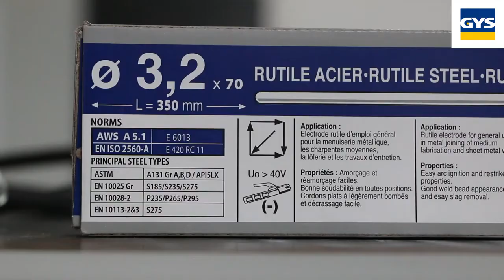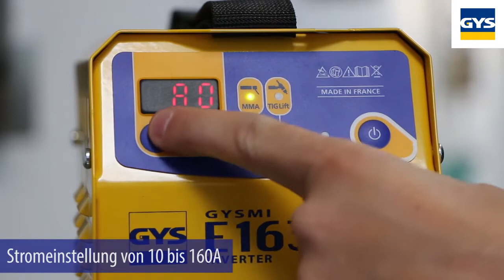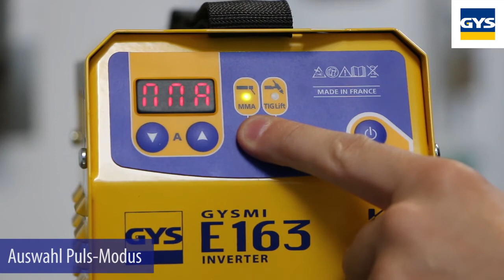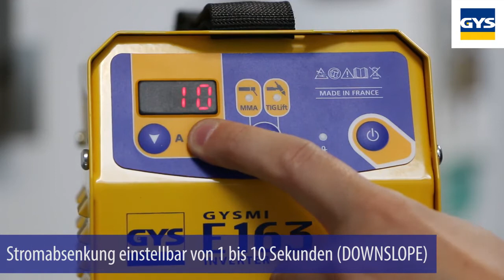Anleitung zum Schweißgerät GYSMI E163 von GYS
Das mikorprozessorgesteurte Elektroden- und WIG-Schweißgerät eignet sich mit seinem gepulsten MMA-Schweißmodus besonders für Steignähte. Der Pulsmodus verringert die Energieeinbringung, bzw. die Hitzeentwicklung des Schweißbades und stabilisiert die Schweißnaht. Die sehr hohe Lichtbogendynamik ist innovativ und bisher einzigartig auf dem Schweißmarkt.

Wulf Werkstattausrüstung GmbH
Individuelle Beratung für noch effizienteres Arbeiten in Ihrer KFZ- Werkstatt!